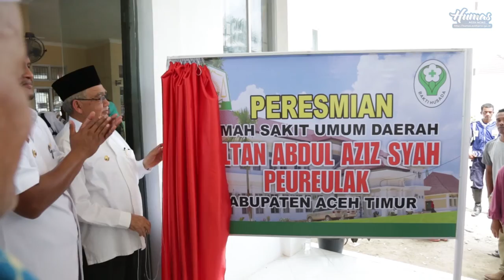GUBERNUR ACEH RESMIKAN RSUD SULTAN ABDUL AZIZ SYAH PEUREULAK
Aceh Timur - Dalam Rencana Pembangunan Jangka Menengah atau RPJM Aceh tahun 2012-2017, bidang kesehatan merupakan salah satu dari 10 program yang diprioritaskan. Oleh karena Itu, dalam Anggaran Pendapatan dan Belanja Aceh atau APBA 2016, sektor kesehatan mendapat perhatian lebih besar dibanding tahun sebelumnya.

Hal tersebut disampaikan oleh Gubernur Aceh, dr H Zaini Abdullah, dalam sambutan singkatnya, pada acara peresmian dan penabalan nama Rumah Sakit Umum Daerah (RSUD) Abdul Aziz Syah Peureulak, sebagai Nama Baru untuk RS Rehabilitasi Medik Peureulak, (Senin, 23/5/2016).

"Program kesehatan akan kita fokuskan pada peningkatan layanan, sehingga masyarakat di seluruh wilayah Aceh bisa mendapatkan akses layanan yang cepat dan lebih efektif," ujar pria yang akrab diapa Doto Zaini itu.

Untuk mendukung perbaikan sektor kesehatan ini, Gubernur selaku Kepala Pemerintahan Aceh juga mendorong Pemerintah Kabupaten/Kota untuk lebih aktif melakukan inovasi dan gebrakan dalam memperkuat program kesehatan rakyat.

"Pemkab Aceh Timur termasuk yang cepat melakukan inovasi di sektor ini. Salah satunya dengan mendorong agar kabupaten ini memiliki dua rumah sakit umum daerah. Hal ini sangat beralasan, mengingat populasi penduduk di Aceh Timur cukup besar, di samping arealnya juga sangat luas. Jika hanya mengharapkan layanan dari RSUD Dr Zubir Mahmud yang ada di Idi, tentu akan kesulitan karena jarak antar wilayah yang cukup jauh," tambah Gubernur.
Menurut Doto Zaini, adalah sebuah kewajaran jika Aceh Timur memiliki satu lagi rumah Sakit Umum Daerah sebagai pendukung operasional RSUD yang sudah ada. Gubernur menjelaskan, Pemerintah Aceh menganggap usulan menjadikan RS Rehab Medik Peureulak sebagai RSUD sangat perlu didukung dengan peningkatan fisik dan perlengkapan berbagai fasilitas pendukung.
"Alhamdulillah, kini proses renovasi gedung ini telah selesai dan yang menarik, tidak hanya fisik dan fasilitas saja yang disiapkan, nama baru juga akan menyertai operasional rumah sakit ini."
Abdul Aziz Syah Peureulak Sultan Kerajaan Peureulak
Sebelumnya, RSUD Abdul Aziz Syah Peureulak, bernama Rumah Sakit Rehabilitasi Medik Peureulak. Nama Abdul Aziz Syah Peureulak ini merujuk pada nama seorang sultan yang pernah memimpin Kerajaan Peurelak pada abad ke-9.

"Saya berharap penabalan nama baru ini membuat masyarakat Aceh senantiasa ingat pada sejarah kerajaan Islam pertama di nusantara yang oleh banyak ahli sejarah diakui berada di wilayah Peureulak ini. Semoga kejayaan Kesultanan Peureulak di masa lalu dapat diteruskan dengan kejayaan RSUD Peureulak ini dalam melayani pasiennya," ujar Doto Zaini.
Sementara itu, sebagai langkah untuk mendukung kinerja rumah sakit, Gubernur berharap, agar dalam hal pelayanan, pihak manajemen rumah sakit tidak bersikap diskriminatif antara pasien BPJS dan pasien umum. Doto Zaini meminta agar semua pasien diperlakukan dengan adil.

"Saya juga meminta BPJS Kesehatan Aceh mendukung kiprah rumah sakit ini agar pelayanan terhadap pasien lebih berkualitas. Kepada manajemen RSUD Sultan Abdul Aziz Syah, saya berpesan agar terus berupaya untuk melengkapi rumah sakit ini dengan berbagai fasilitas dan peralatan pendukung. Kualitas, kuantitas dan kapasitas tim medis juga harus mendapat perhatian agar pelayanan kepada pasien berjalan efektif," harap Doto Zaini.

sementara itu, kepada masyarakat Aceh Timur, Gubernur meminta agar turut  menjaga dan mendukung operasional RSUD Sultan Abdul Aziz Syah Peureulak ini agar berjalan lancar. "Rumah sakit ini dibangun untuk rakyat, maka sewajarnya kita semua memberi dukungan bagi kelancaran operasional rumah sakit ini."
"Saya juga mengucapkan terimakasih dan apresiasi kepada panitia dan seluruh tim yang telah bekerja keras melakukan renovasi dan pembenahan terhadap RSUD Abdul Aziz Syah Peureulak ini. Mudah-mudahan kehadiran rumah sakit ini, akses layanan kesehatan bagi masyarakat Aceh Timur semakin mudah, sehingga kualitas kesehatan warga di wilayah ini dapat lebih meningkat," pungkas Gubernur Aceh.